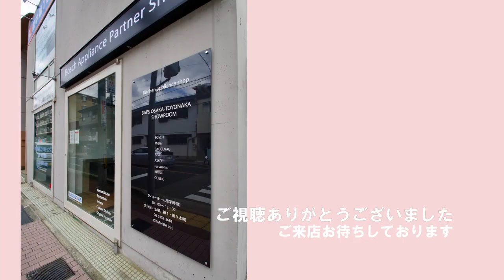[ボッシュ食洗機]カルボナーラ洗ってみた[海外製食洗機]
海外製食洗機のボッシュ（Bosch）の設置販売をしています。
BOSCH食洗機は輸入食洗機の中でも品質No.1のビルトイン食洗機です。

今日はあえて無言動画
エコモード時短オプション付き
たまご、チーズのとろとろは落ちるのか？